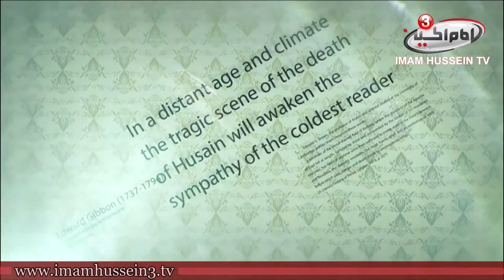Opinions of Intellectuals | 4